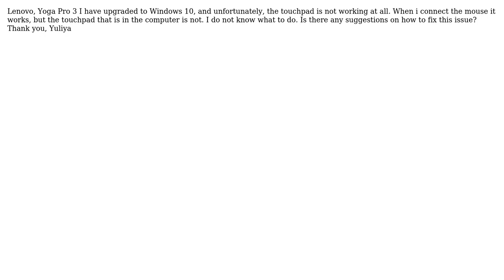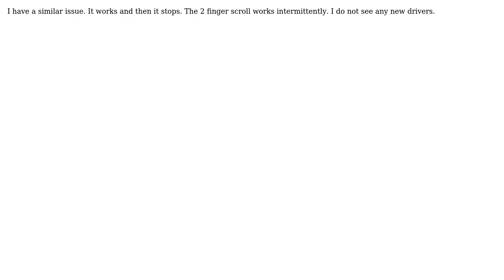Upgraded to Windows 10, problems with touchpad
With thanks & praise to God, and with thanks to the many people who have made this project possible! | Content (except music & images) licensed under cc by-sa 3.0 | Music | Images & others | With thanks to user Yuliya user BenB and the Stack Exchange Network Trademarks are property of their respective owners. You are responsible for your own actions.